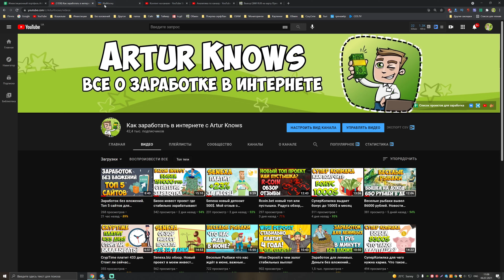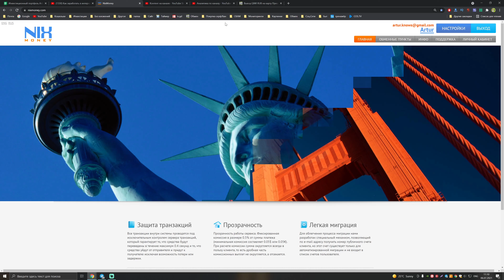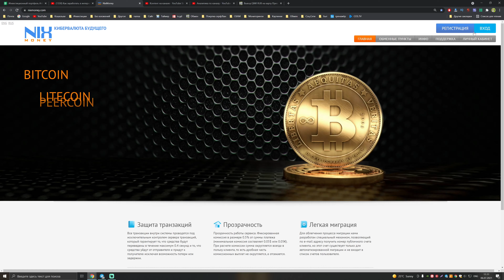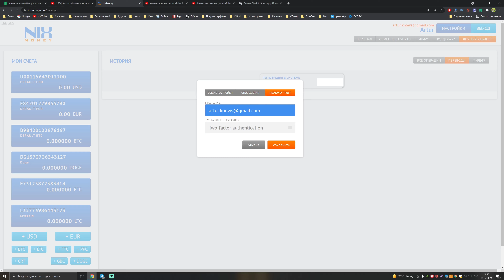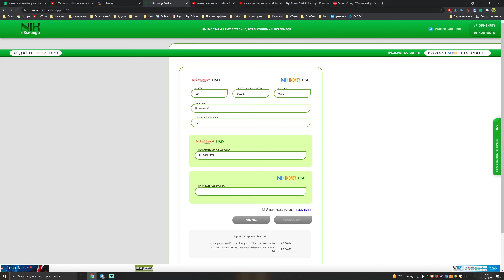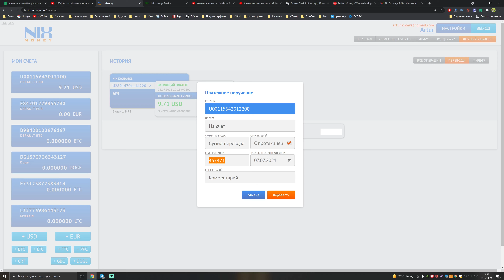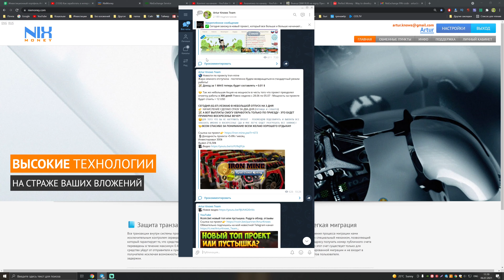NixMoney полный обзор платежной системы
Платежная система NixMoney начала свою работу весной 2013 года. Сейчас она постепенно набирает популярность среди пользователей всемирной Сети. Факт ее надежности подтверждается сотрудничеством с крупнейшими банками России, Украины и Казахстана.

Зарегистрироваться в платежной системе NixMoney просто. Для этого не нужно вводить никакие личные данные. Достаточным будет заполнить поле «электронный адрес», получить код и ввести его на сайте системы (nixmoney.com). Каждому участнику система автоматически присвоит два счета: в долларах и евро. Номер кошелька всегда будет 14-значным. Перед номером (№) кошелька будет стоять буква, обозначающая валюту счета (U – доллары, или E – евро). При желании клиент может зарегистрировать несколько долларовых или евро-счетов.

NixMoney принадлежит собственный обменный пункт. В нем можно будет обменять валюту системы на Яндекс.Деньги, PerfectMoney или же вывести деньги на банковскую карту. Помимо этого, на сайте существует кредитная биржа, где каждый клиент может оставить заявку на кредит или же предложить свои свободные средства под оговоренный процент.

В случае возникновения проблем или вопросов всегда можно обратится в круглосуточную службу поддержки NixMoney. Для этого достаточно заполнить форму обращения на сайте и ответ придет на указанный электронный адрес.

Администрация nixmoney.com активно стремится сделать свою платежную систему «кибервалютой будущего» и вывести в ранг одной из ведущих на просторах Интернета.